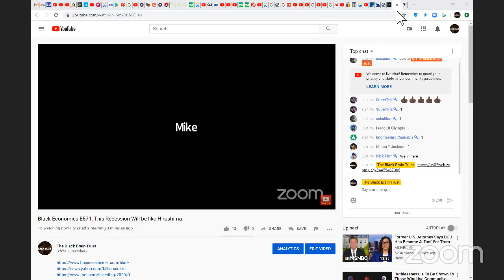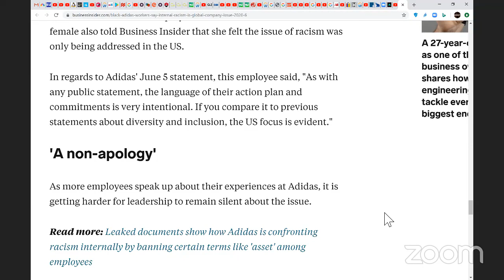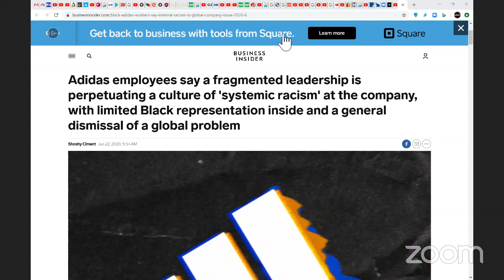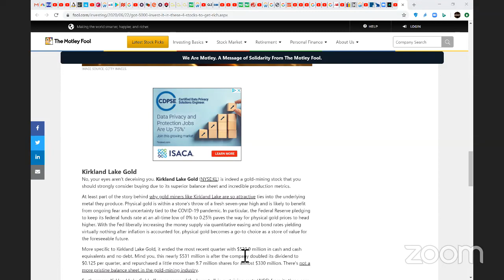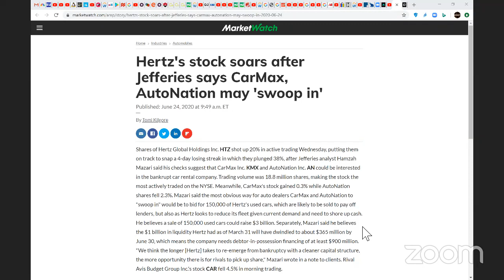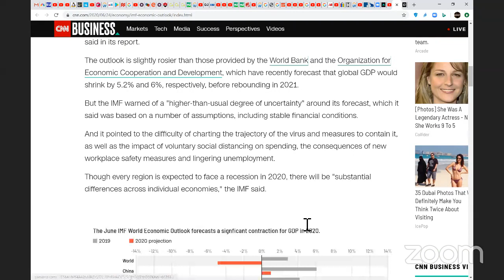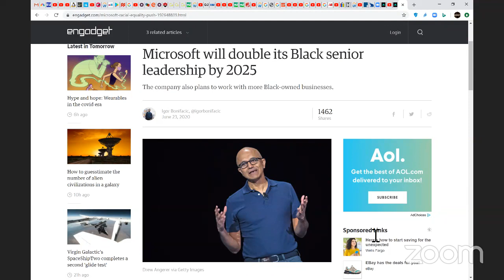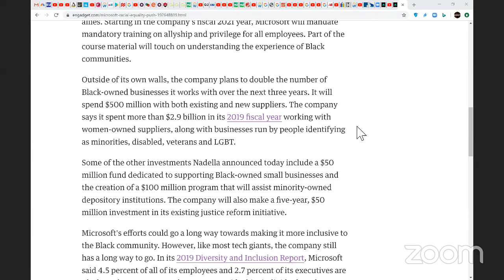Black Economics E571: This Recession Will be like Hiroshima